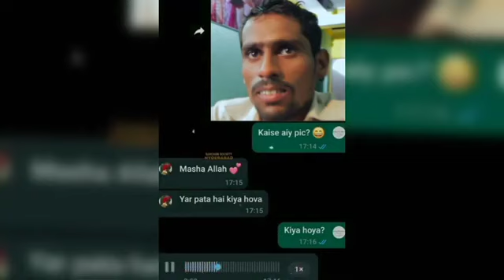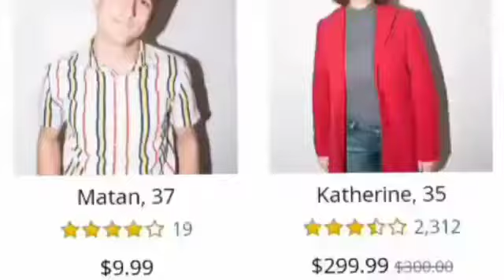Pakistani Love Guru Are So Stupid!!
Just For Funn Ta Far L Ta Len Di Koi Lor Ni.